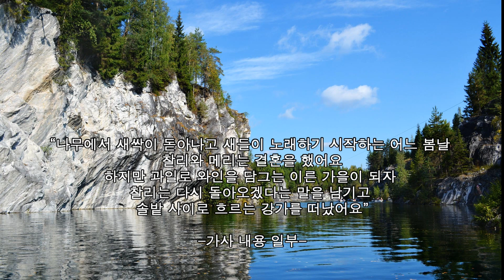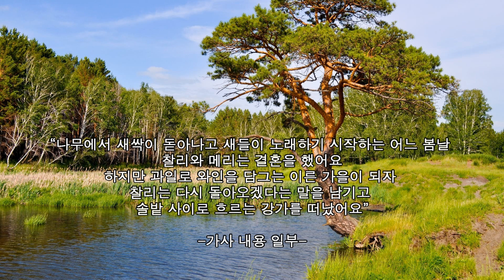The River in the Pines/Joan Baez(Alto Sax.)